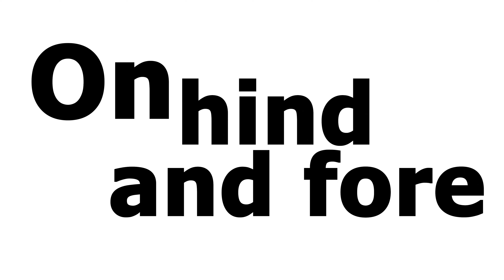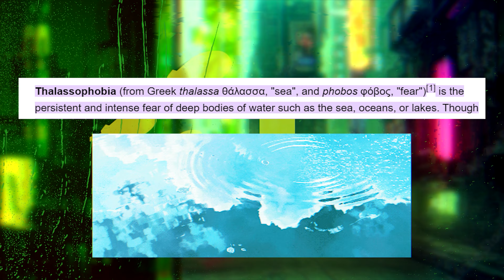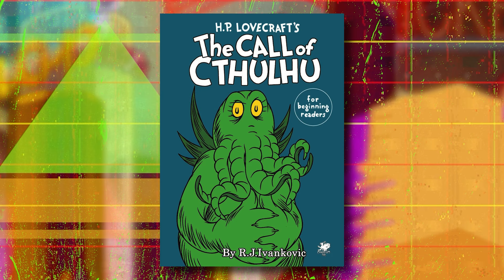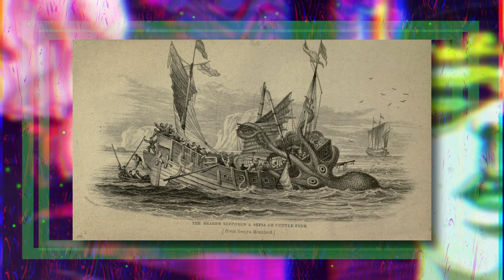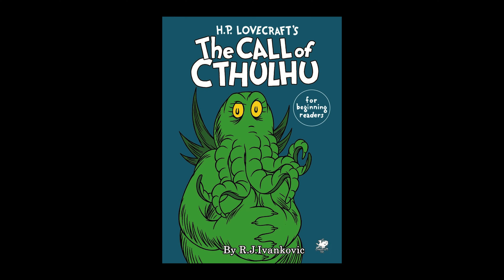The Lovecraftian Horror of Love Death + Robots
Music credit